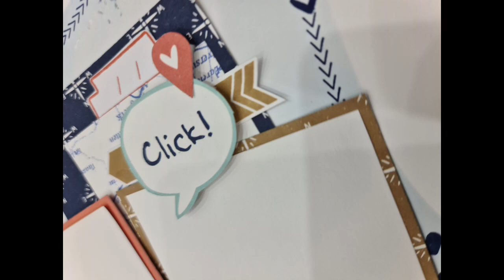Extending my stash with stamps and scraps.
We are going to find out how many pages I can make out of the scraps from the Are we there Yet scrap booking kit.
I have added some base pages, and the picture my life cards, as well as 3 stamp sets to do stamping and make some embellishments.
This is such a fun process, and i cant wait to share it with you.

SHOPPING
Are we there yet, scrap booking kit.

The exclusive  stamp and this cut from the card making kit.

The scrap-booking Are we there yet stamp and thin cuts.

Lovin' right now stamp.

Are we there yet Picture My Life Cards.